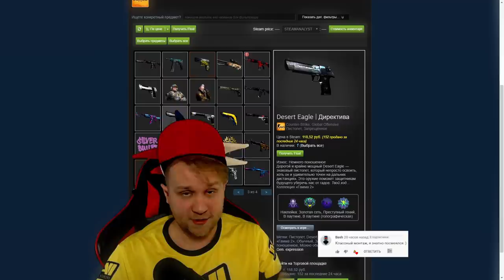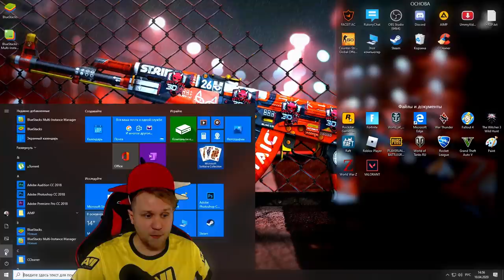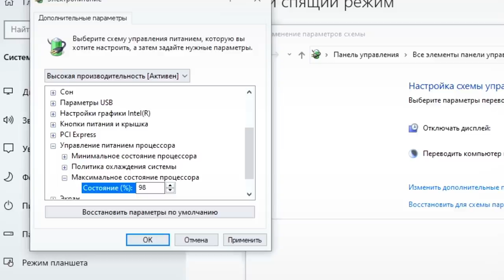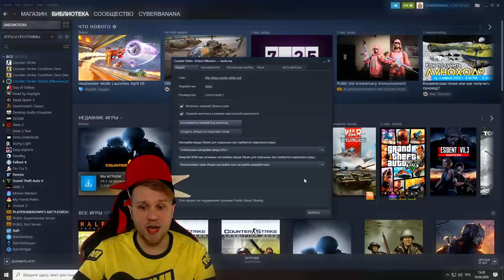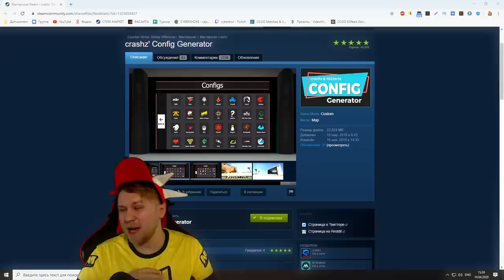Как Повысить FPS на слабом пк в ксго // Лучшие Способы Увеличить Фпс // Как Поднять Фпс в cs:go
1 способ: ставим от 97% до 99%
2 способ, параметр запуска: только что вышла обнова бета пропала из этой вкладки, она уже встроена в игру,  но параметр обязательно нужно вписать -noubershader